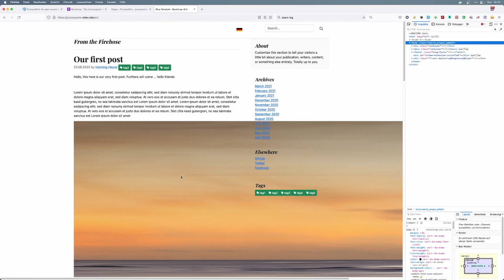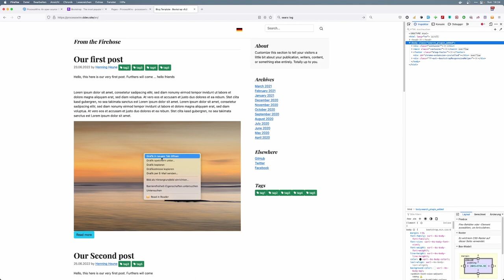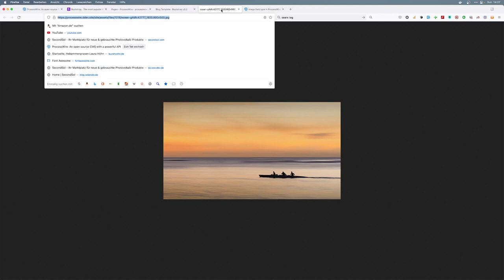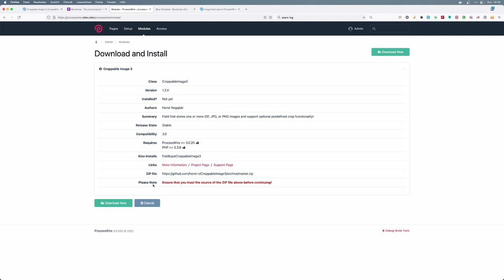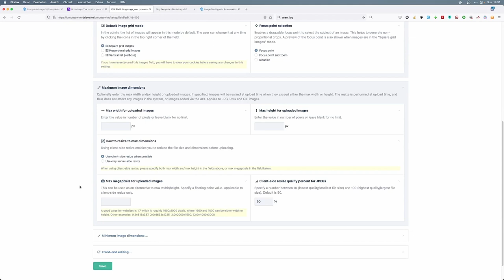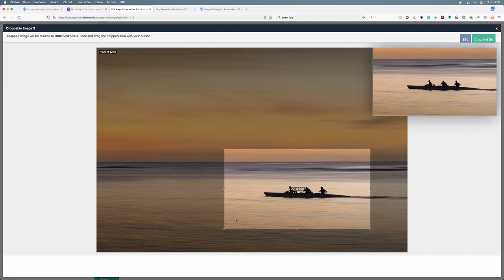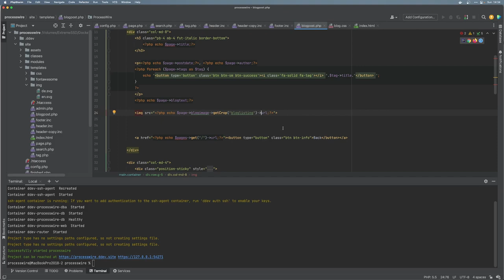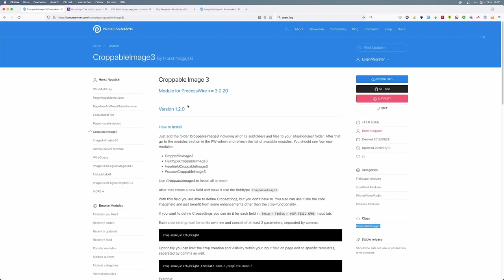ProcessWire Seminar - Part 10 - Image Manipulation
This time we will manipulate the images that we are using on the website. I will show you a method ProcessWire is delivering and also one very comfortable which the modul Cropable Image 3 is doing.

00:00 - Start
00:54 - Resiziing with CSS
02:56 - Image Resizizing with PW
05:43 - Cropbale Image 3